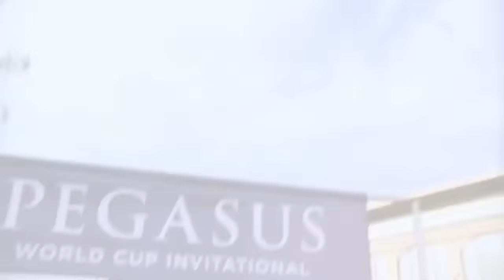WATCH: Conor McGregor stars in the trailer for ‘The 13th Jockey’ - Pegasus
Conor McGregor: Pound for Pound #1 Horse Racer - PEGASUS